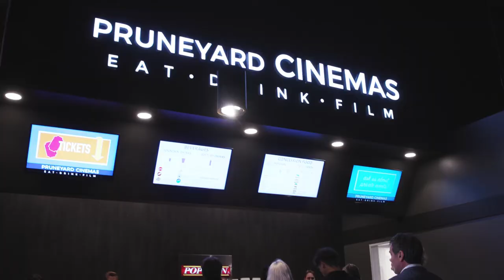JAZZ TONIGHT FEATURING PAULA WEST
Host Michael Jacobi and Paula West, jazz and cabaret singer, discuss how she chooses and interprets songs beyond typical jazz standards.
Watch Jazz Tonight on KCAT Comcast Channel 15 or on demand